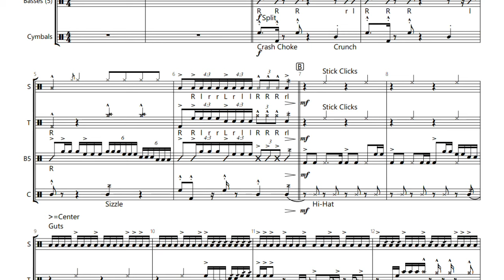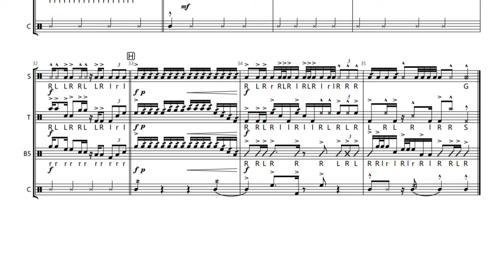Andromeda Drumline Cadence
A groovy hard-hitting cadence to impress any audience. This cadence is quite difficult and will take a good amount of practice. This cadence can be played on the parade route, in the stands, or wherever you’d like.

Recommended Instrumentation:
5-6 Marching Snare Drums
3-5 6-Drum Marching Tenors
5 Tonal Marching Basses
6 Sets of Cymbals

Composed with MuseScore
Website Playback with MuseScore Drumline (MDL)
YouTube Playback with Virtual Drumline (VDL)
Video (YouTube) edited with iMovie